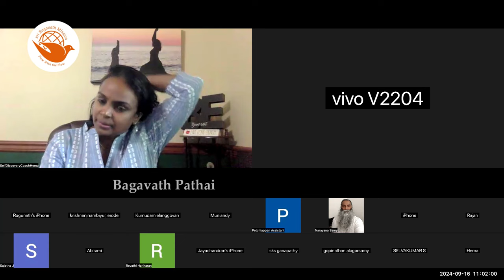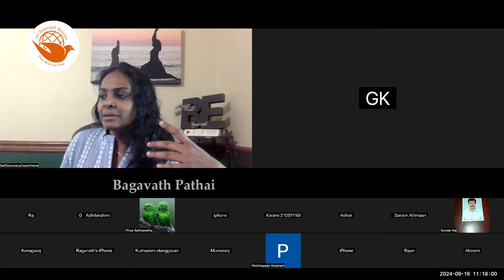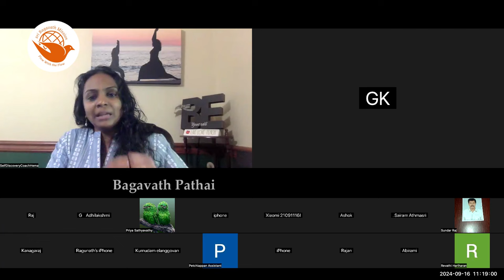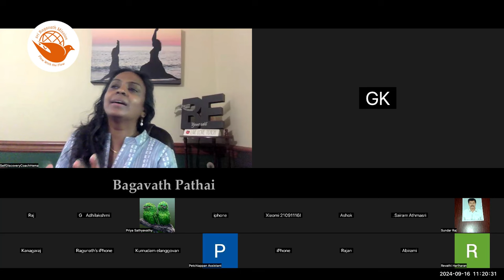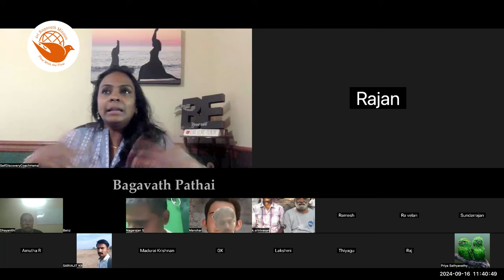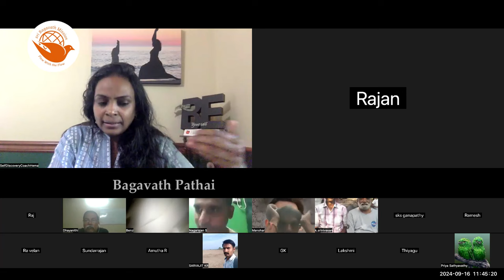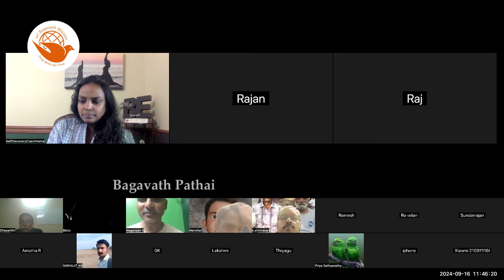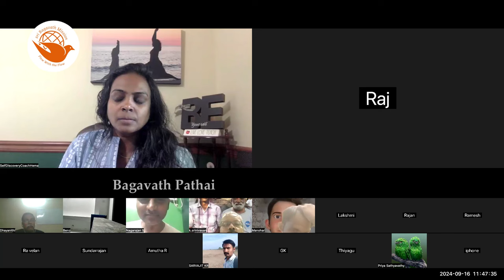பிரச்சனைகளைக் கையாளும் கலை பிரவாக கங்கை ஹேமா 🌊 Sri Bagavath ஐயா (வரிசை 17) Sri பகவத் ஐயா